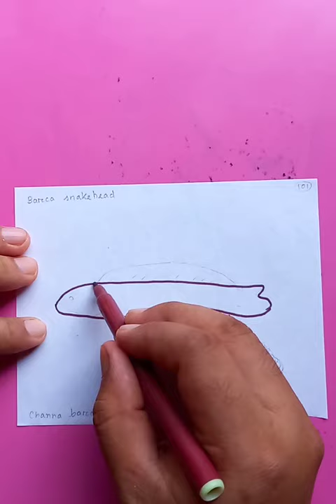barred snakehead fish | original video tutorials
barred snakehead fish | original video tutorials @bluehanddrawing

Cheers.

How to draw a fish step by step (very easy)

Fish Drawing Easy | how to draw fish from beginners

How to draw Fish easily | Easy Fish Drawing | Fish Drawing

Fish Drawing For Beginners || How to Draw Fish Step By Step || Easy Fish Drawing With Color

How to draw fish Drawing easy step by step || Magic fish drawing with color for beginners

How to draw easy Fish Step by Step | Drawings Tutorials for Kids

some drawing learning related topics:
cute easy fish drawing
very easy fish drawing
simple easy fish drawing
easy fish drawing with color
how to draw fish easy
how to draw fish realistic
how to draw fish in water
how to draw a fish in water step by step
how to draw a cute fish
how to draw a cartoon fish
how to draw fish easy way
fish drawing tutorial easy
easy fish drawing tutorial
how to draw a fish very easy
fish drawing for beginners
easy fish drawing for beginners
simple steps to draw a fish
basic fish drawing
simple fish drawing step by step
how to draw a fish underwater
how to draw a fish using shapes
how to draw a fish using numbers
fish drawing with pencil color
how to draw a fish with colored pencils
pencil drawings of fish
fish drawing color pencil
fish drawing pencil easy
sketch of a fish